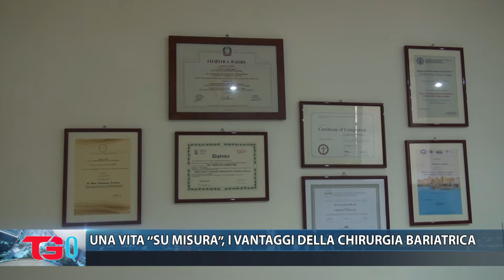UNA VITA ‘’SU MISURA’’, I VANTAGGI DELLA CHIRURGIA BARIATRICA